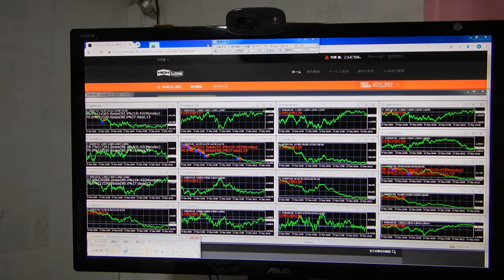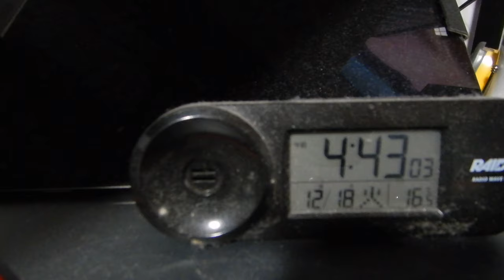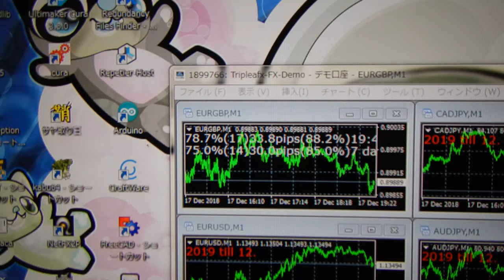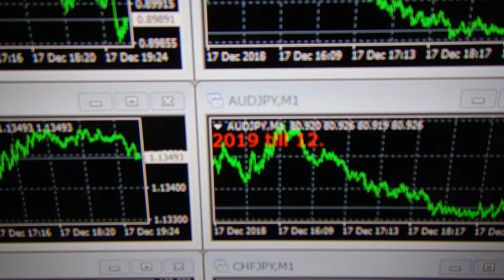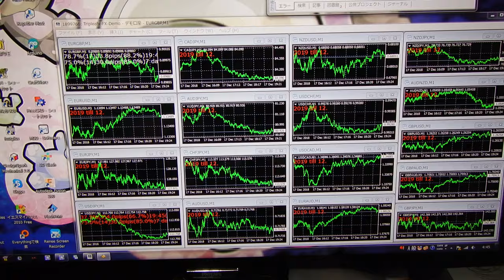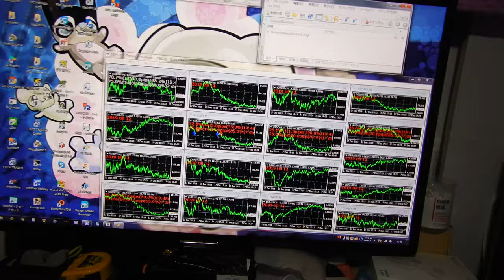fxなら月の給料が半間巌先生なら１兆円稼げます。